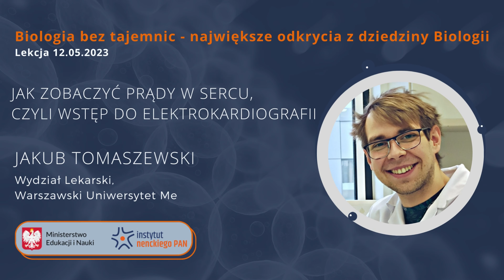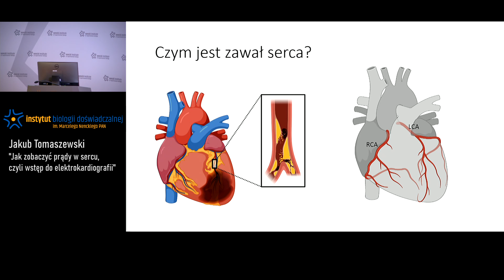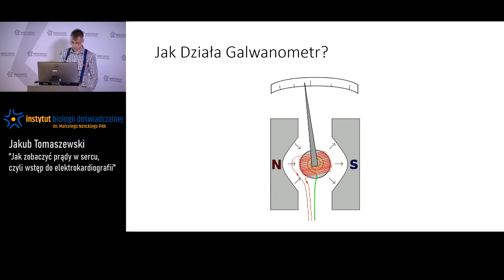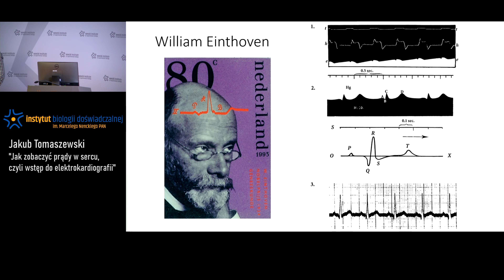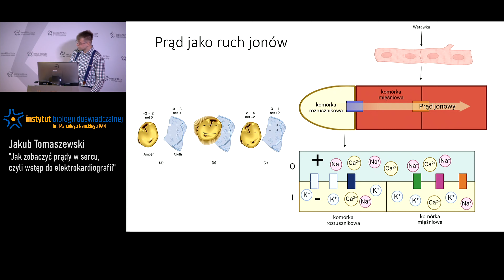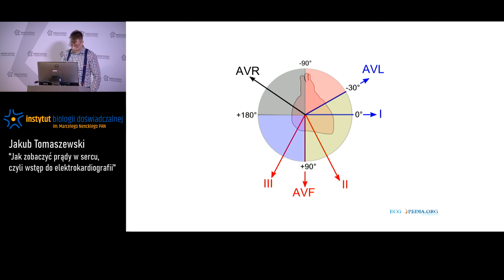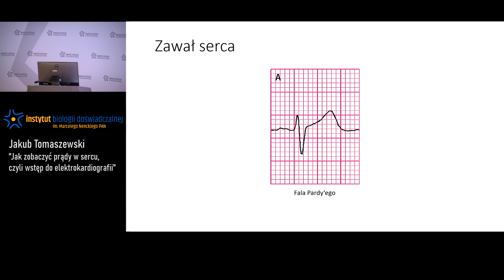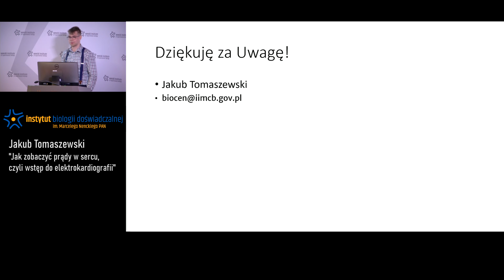Jak zobaczyć prądy w sercu, czyli wstęp do elektrokardiografii.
Wykład "Jak zobaczyć prądy w sercu, czyli wstęp do elektrokardiografii" - Jakub Tomaszewski, student Wydziału Lekarskiego, Warszawski Uniwersytet Medyczny, członek Koła "Zespół QRS" przy Katedrze i Zakładzie Fizjologii WUM, Prowadzący, BioCentrum Edukacji Naukowej. Instytut Nenckiego, 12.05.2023

Lekcja dofinansowana ze środków budżetu państwa w ramach programu Ministra Edukacji i Nauki pod nazwą Biologia bez tajemnic - największe odkrycia z dziedziny Biologii, numer projektu SONP/SP/550811/2022. Kwota dofinansowania 70890,00 zł, całkowita wartość projektu 88490,00 zł.

Napisy JA